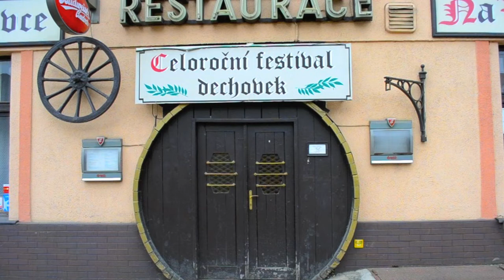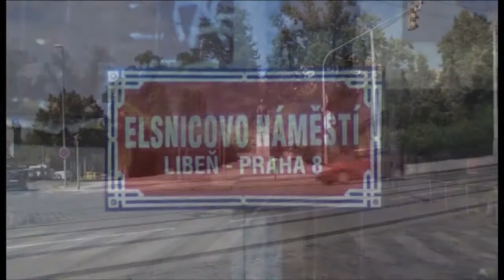TV Praha 8 - MINUTY Z OSMIČKY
Vše co se kolem nás v prosinci 2011 dělo.Regionální zpravodajství Prahy 8.